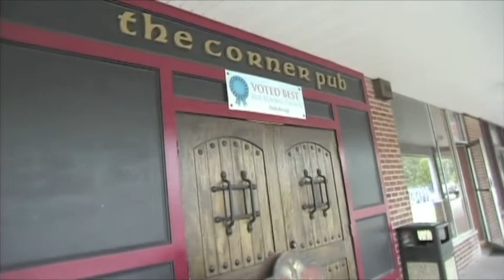The Corner Pub, Gemini Comedy.m4v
TheCornerPubRestaurant.com
GeminiComedy.com
Rorysphotography.com